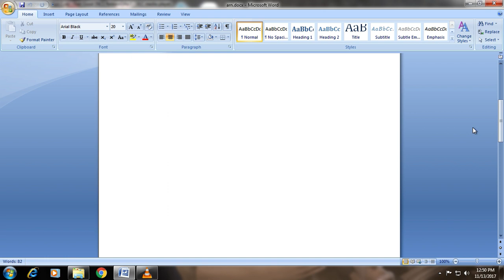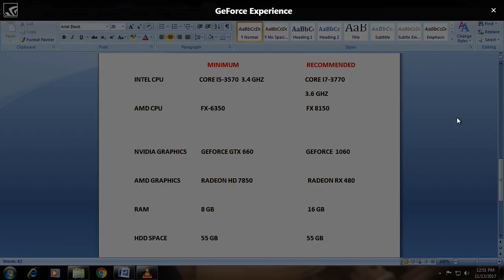ANTHEM SYSTEM REQUIREMENTS FOR PC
Anthem is an upcoming online multiplayer action role-playing video game being developed by BioWare and published by Electronic Arts. It is slated for a 2018 release on Microsoft Windows, PlayStation 4 and Xbox One. Wikipedia
Initial release date: 2018
Writer: Drew Karpyshyn
Director(s): Jonathan Warner
Developer: BioWare
Engine: Frostbite 3
Publisher: Electronic Arts
Platforms: PlayStation 4, Xbox One, Microsoft Windows